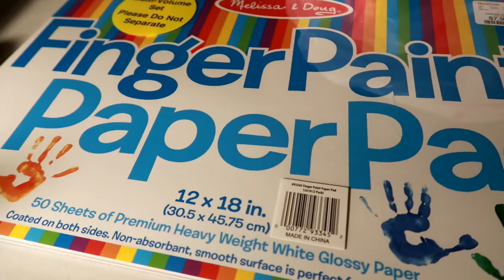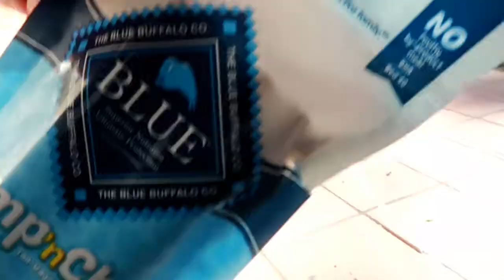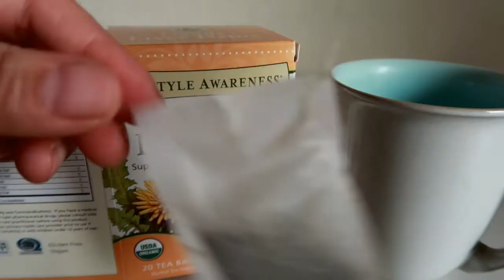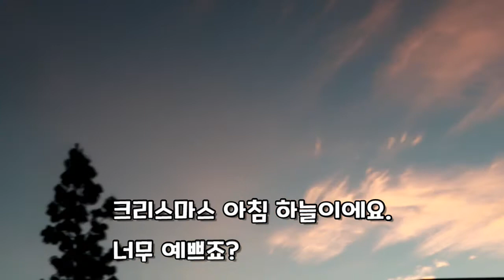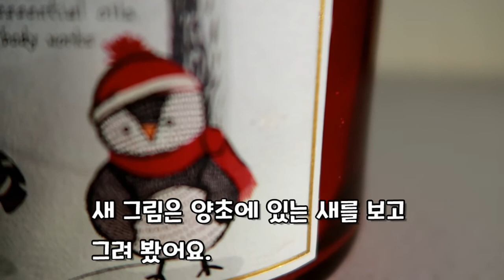[미국일상] 홈굳즈 샤핑, 개껌 땅에 묻는 삽살 홍이, 망친 레몬케익,민들레티, 심심풀이 칼라링북과 그림그리기